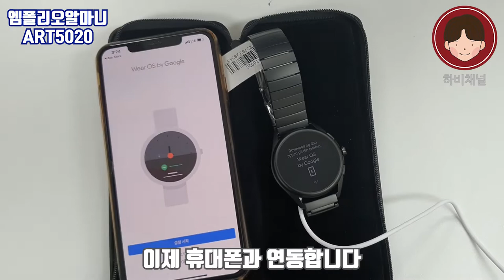명품시계 언박싱간다. 스마트하게 스마트워치로, 엠포리오알마니 ART5020 /명품시계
오늘은 럭셔리~한 언박싱 영상!
엠포리오 알마니(아르마니)
직접 언박싱하고 리뷰합니다!

역시 명품시계는 다르구만~?

(지금은 금액이 좀 많이 올랐어요)